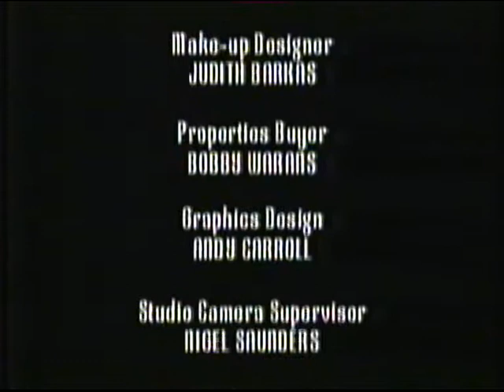BBC TWO | continuity | 11th December 1998 | Part 2 of 3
End of Goodness Gracious Me
BBC TWO trailer: Later With Jools
BBC TWO Comedy Zone sting
BBC ONE trailer: Indecent Proposal and jump into Have I Got News For You